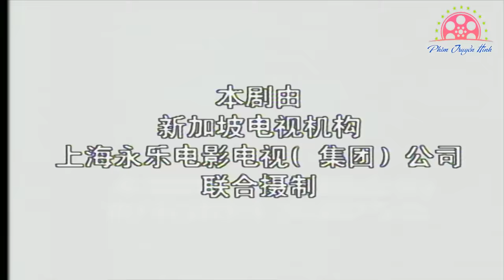Truyền Thuyết Na Tra - Tập 1 | Phim Truyền Hình Trung Quốc Mới Hay Nhất | Thuyết Minh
Truyền Thuyết Na Tra - Tập 1 | Phim Truyền Hình Trung Quốc  Hay Nhất | Thuyết Minh
501 SILVERSIDE RD STE 105.
Phim Truyền Hình Trung Quốc : Tuyển chọn các phim trung quốc hay đến với khán giả Việt Nam, tất cả các phim đều được Thuyết Minh và Lồng Tiếng độc quyền bởi Phim Truyền Hình Trung Quốc! Vui lòng không reup.